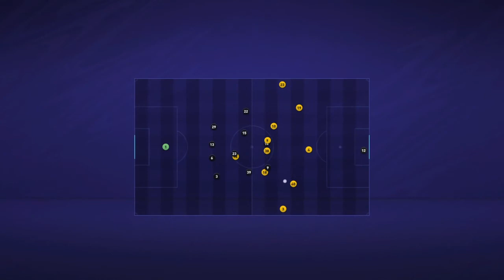Sensation im Finale des DFB-Pokal!! Adventskalender #22